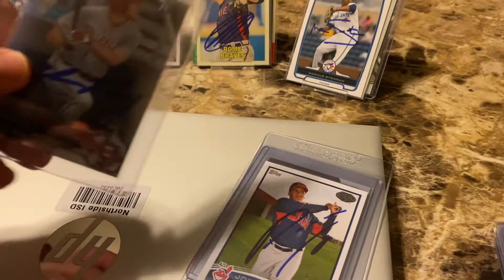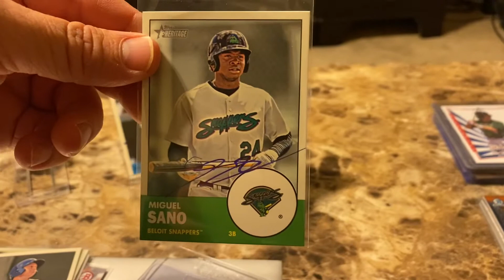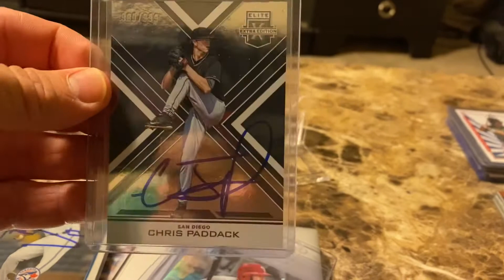IP TTM SERIES: EP 3